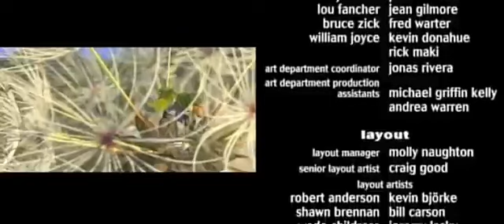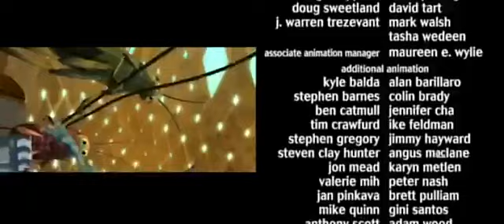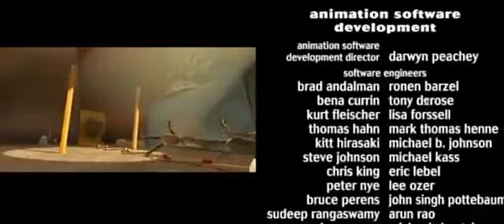A Bug s Life Ζουζούνια 1998 ταινία online ελληνικους υποτιτλους Κινούμενα Σχέδια greek subsvia tor